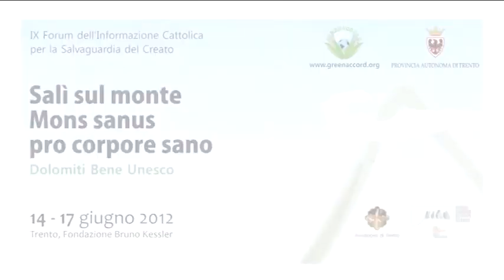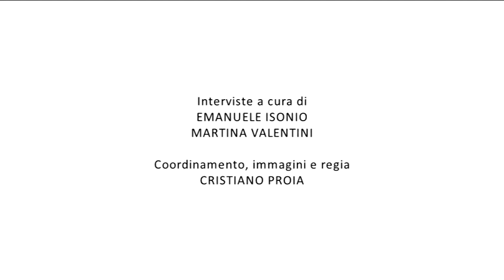Intervista a Mauro Gilmozzi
Intervista a cura di Emanuele Isonio e Martina Valentini
Coordinamento, immagini e regia di Cristiano Proia

IX Forum dell'Informazione Cattolica per la Salvaguardia del Creato

14-17 giugno 2012
Trento, Fondazione Bruno Kessler